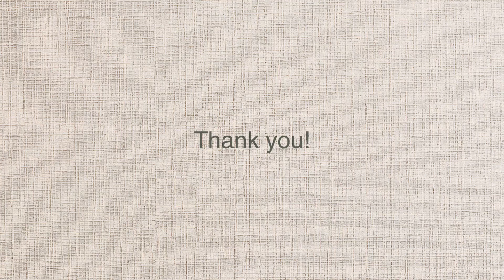DIY | macrame wall hanging | 마크라메 월 행잉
How to make a macrame wall hanging
using basic knot🌿
I made a macrame wall hanging
using vertical clove hitch knot and rya weave.

기본 매듭을 사용한 마크라메 월 행잉 만드는 방법🌿
세로 감아매기 매듭과 리아 기법을 사용해서
마크라메 월 행잉을 만들어 보았어요.

* 사이즈 : 30cm x 40cm
* 음악 : Once in a lifetime_by Landon Austin_Artlist

저의 영상을 봐 주셔서 너무 감사해요.💛
그리고 지속적인 작품 활동과 컨텐츠 제작을 할 수 있도록
렛비 채널을 응원해 주세요~~